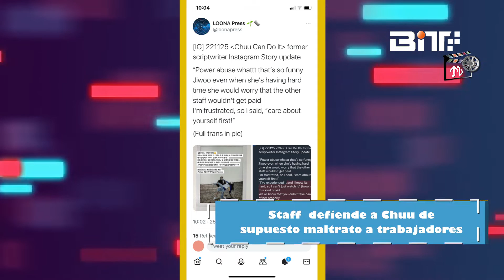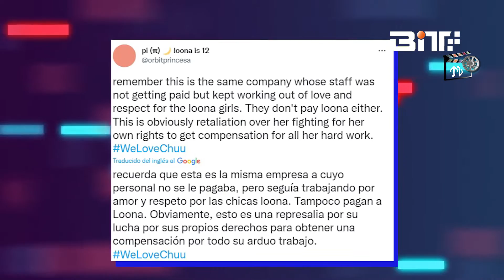BLOCKBERRY EXPULSA A CHUU DE LOONA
Todo cabe indicar que la salida de Chuu ya es oficial, y así lo hizo saber la agencia Blockberry Creative. Luego de un supuesto abuso por parte de la cantante.